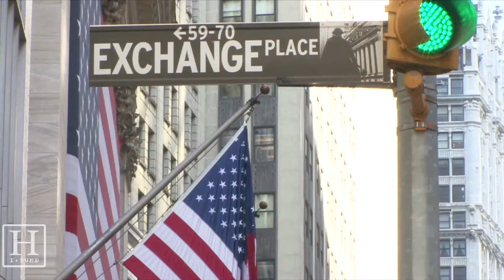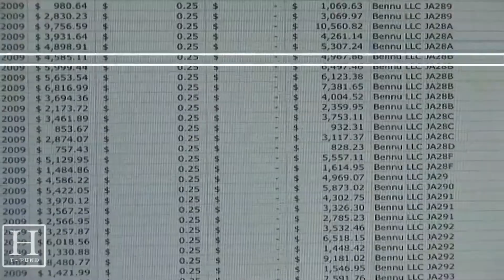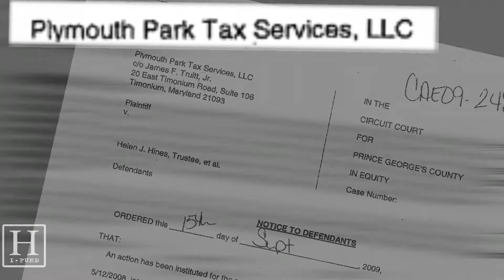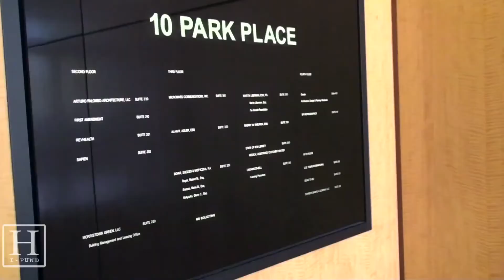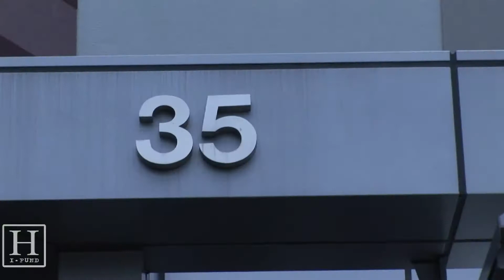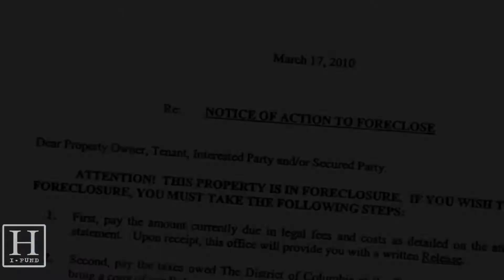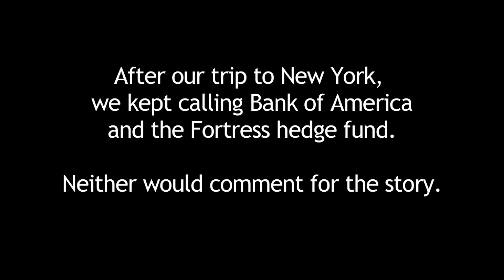The Big Business Wall Street Won't Discuss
Wall Street titans have a new sweet spot -- as surrogate tax collectors. They see profits in tacking on fees and threatening to foreclose when homeowners fall behind on property taxes.

Originally published by the Huffington Post Investigative Fund in October 2010